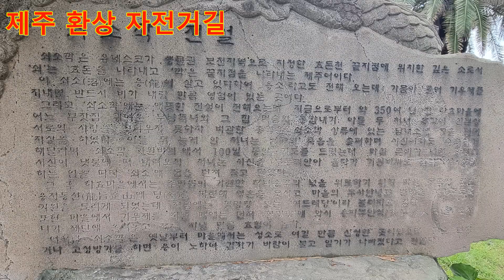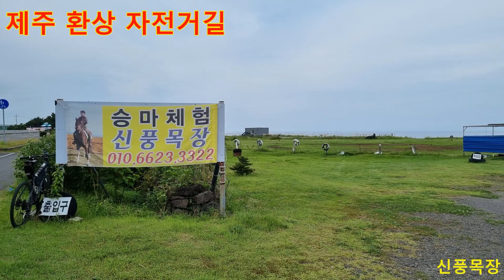5일차 사계항 ~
- 일자: 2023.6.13 (전체 6.9 ~ 6.14)  - 인원: 2명
- 코스: 사계항, 길 게스트하우스 - 산방산 - (안덕계곡) - 건강과성박물관 - 중문관광단지 - 서건도 - 법환해변 -  백년초박물관 - 진동산쉼터 - 쇠소깍 - 표선해수욕장 - 섭지코지 - 광치기해안 - 성산일출봉 - 고궁펜션형게스트하우스
- 총 6일간 제주환상자전거길 2회 연속 (+ 우도, 비양도) 라이딩 계속~~
- 안덕계곡은 길어서 다음 기회에 별도로 ~~